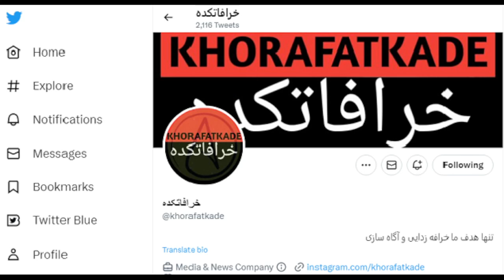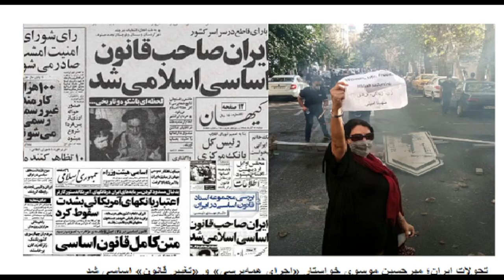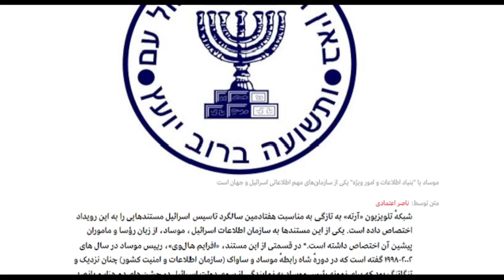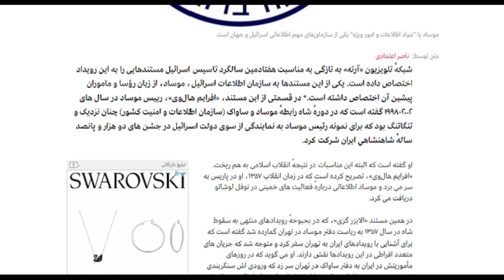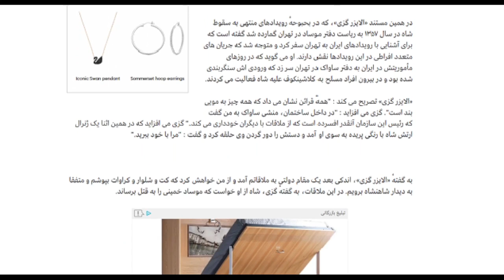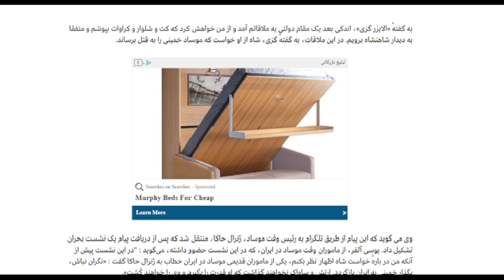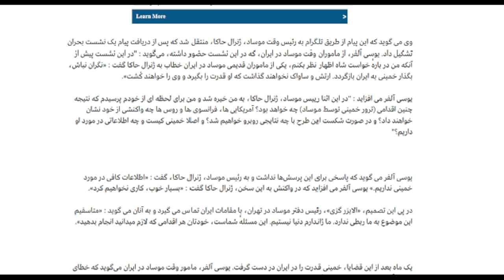SORBI baa MARDOM 2023 -02-11 * Persian TV * Mardom TV * ​سربی با مردم ​